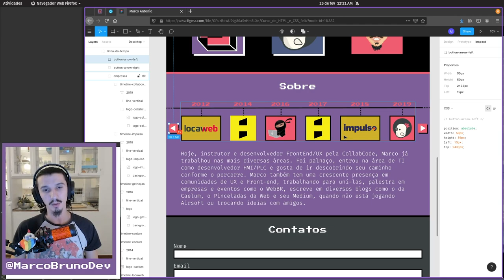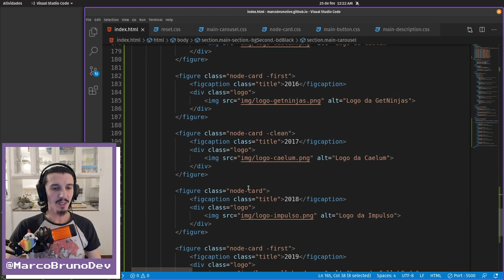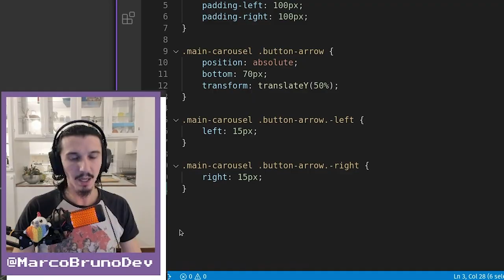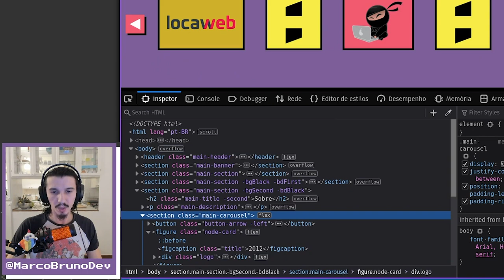Como alinhar os cards no carousel | Mód06 - Aula17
Nessa aula vamos alinhar os cards no carrosel, os "nós" na linha do tempo da seção sobre e rever a propriedade justify-content.